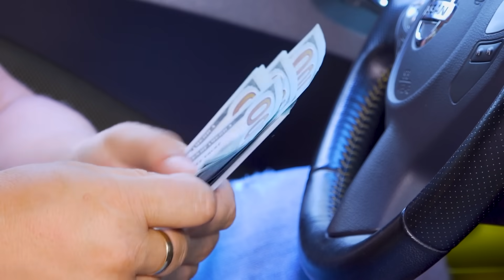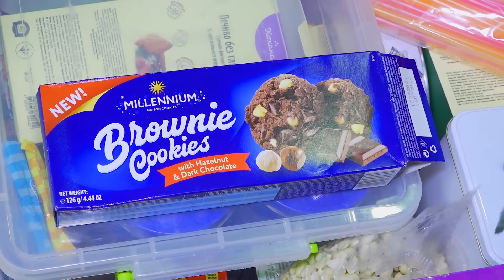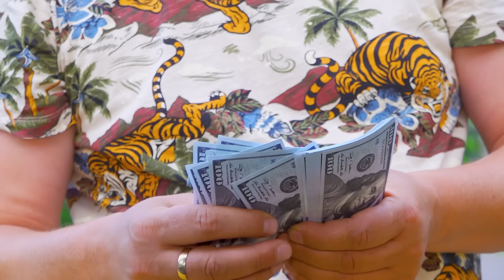24 ЧАСА в МАШИНЕ челлендж !!! Фаст Сергей не может предать друга !!!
Папа предлагает ребятам челлендж 24 часа в машине, но для этого фаст сергей и его друг должны не выходить из машины и даже не ступать на землю. Ребята соревнуются и Ярик случайно дотрагивается до земли ногой. fast Sergey хочет сказать правду. Но друг утверждает что он не касался земли. Как же поступит Серёжа? И сможет ли он предать друга?